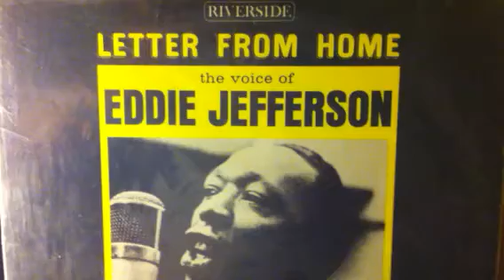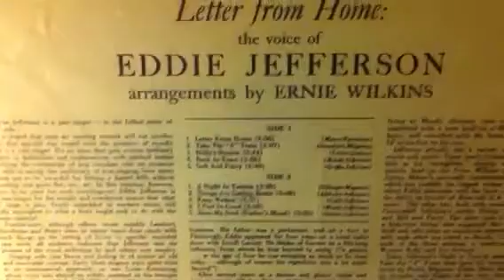SOFT AND FURRY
EDDIE JEFFERSON
RIVERSIDE
1961

JOHNNY GRIFFIN TENOR SAX
JUNIOR MANCE PIANO
BARRY GALBRAITH GUITAR
SAM JONES BASS
LOU HAYES DRUMS